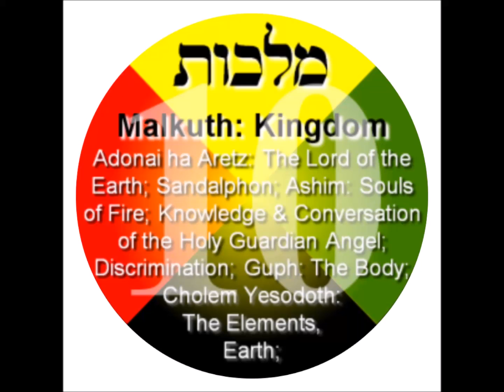EMPEROR KING KODEH JOBE KING OF UK&USA KODEH MALKUTH KINGDOM 105